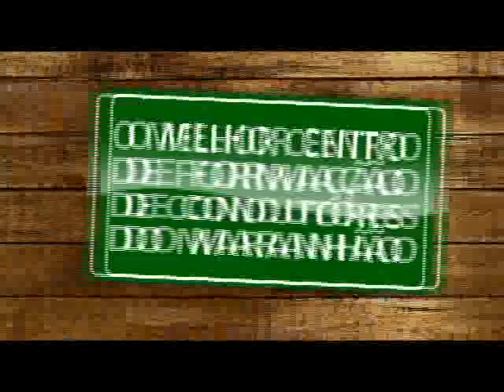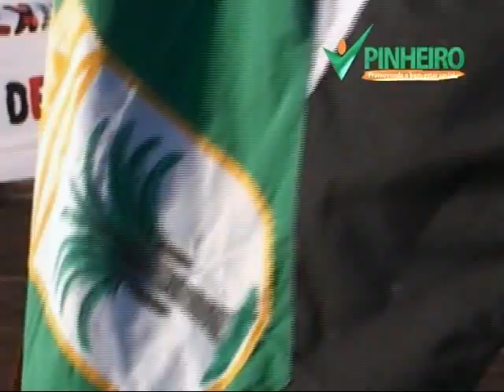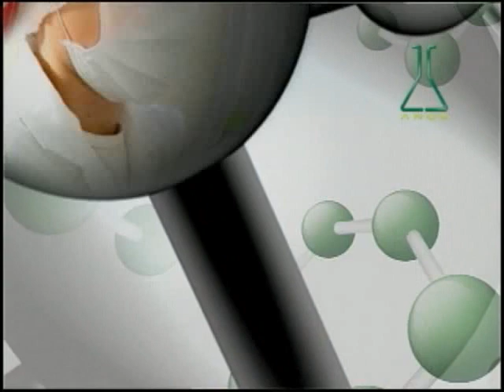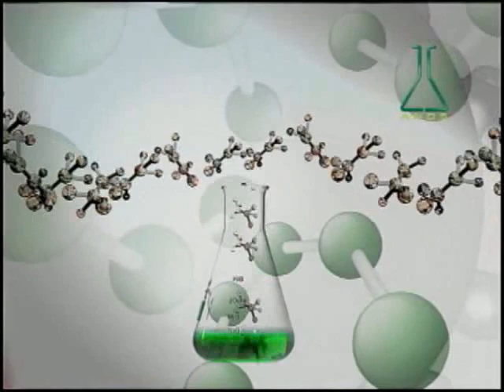TIRULIPA EM PINHEIRO-MA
GRAVADO EM PINHEIRO MARANHÃO